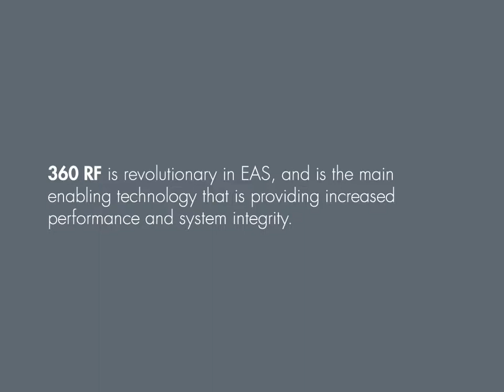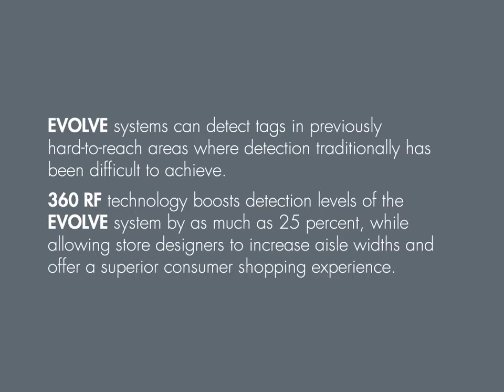Checkpoint Evolve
Description